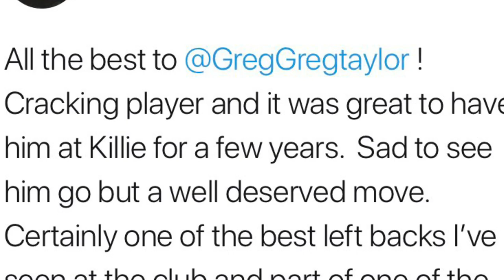Greg Taylor| Killie Legend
Our tribute to a player who gave his everything for the club and will always be welcome back at Rugby Park!